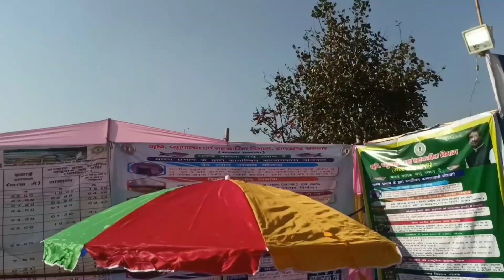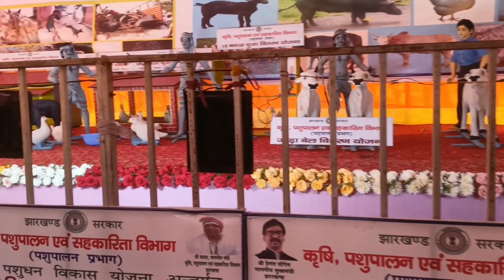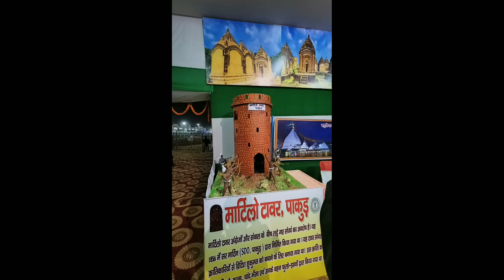Hijla Mela 2023 l Mela vlogs l Dumka l Hijla Mela vlogs l Vlogs 11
this video about hijla mela

camerashot realme 8
video editer VN editer